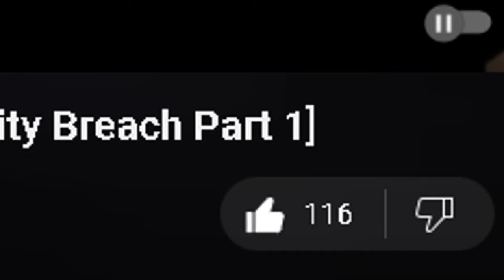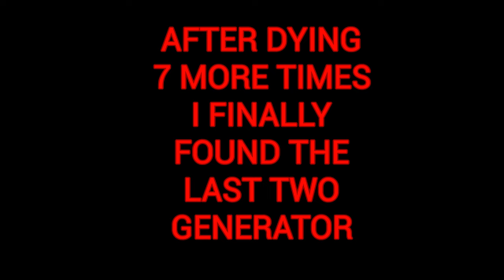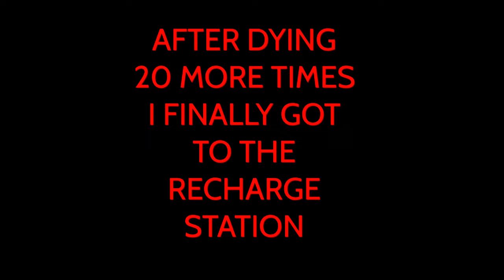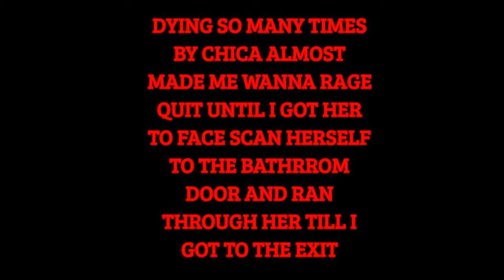THIS GAME CAN'T GET ANY WORSE [FNAF Security Breach Part 2]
i died so many times i was ready to rage quit this game!
50 likes for part 3...